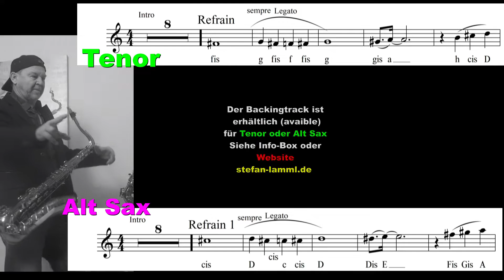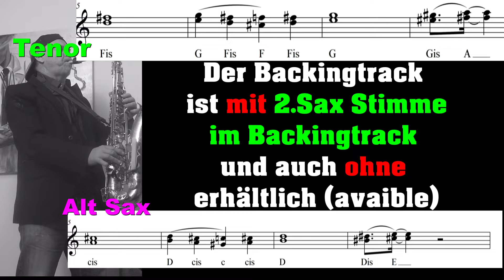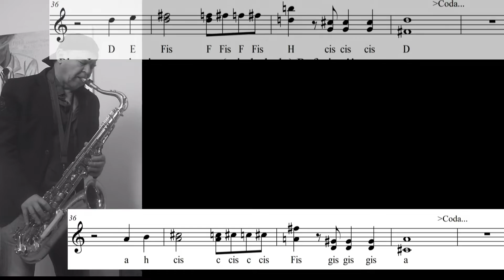*White Christmas* Tenor Sax Solo Alto Sax Backingtrack Noten Sheets Partitura Sax Coach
Premium Backingtrack/Playalong erhältlich-available- ALTo +TENOR Sax /KLAR. + zusätzlich Melodie Version

Sax Workshops für Anfänger und Fortgeschrittene u.a. Blues Workshops Termine & Info´s

Aktion 3: Die 10 besten und schönsten Backingtracks zum Aktionspreis

Mein Equipment:
Speziell für  "Anfänger Saxophon lernen *Freude schöner Götterfunken* (Beethoven) Backingtrack NotenSheets SaxCoach"